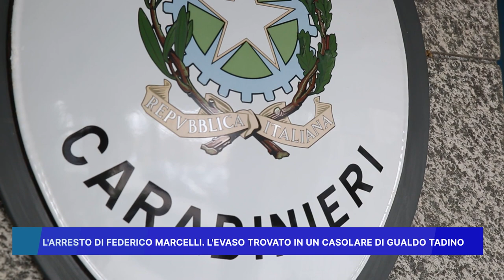L' ARRESTO DI FEDERICO MARCELLI: L' EVASO TROVATO IN UN CASOLARE DI GUALDO TADINO